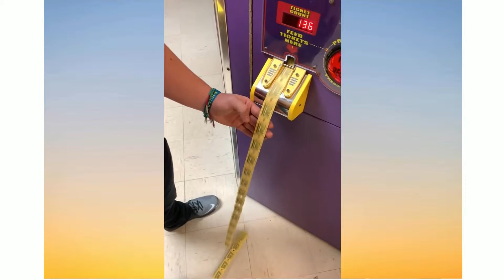Try Not to Get Satisfied! | Oddly Satisfying Video That Will Keep You Calm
About this video: This video is used under the free creative commons content license and/ or public domain, free to use law under creative commons. Source of the video: (Multiple)
(NO KNOWN RESTRICTIONS).  If you are the author(s) of any content herein and do not permit the use of said content, notify us immediately and we will remove it immediately, as opposed to notifying YouTube. Allow us to right any wrong that we may mistakenly be guilty of.

The information is not intended to treat, cure, or diagnose a disease. This information, if you so choose to use it, will be participated in accordance with your own willingness to do so. Finally, always consult your physician prior to taking part in any strenuous exercise or dietary regimen or program.

Keyword search:

- Satisfying Video
- Satisfying Feelings
The Most Satisfying Video In The World 50 Oddly Satisfying Videos  Life Awesome 2019